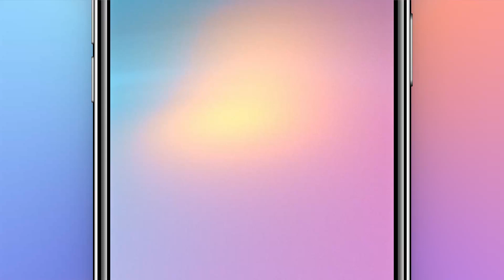Puma RS X Flex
Thinking about the idea for the pitch for one of our clients, Mondlicht Studios decided to use RS-X to celebrate the outstanding achievement of Puma designers. The fresh style and dynamics became the main source of inspiration for us. Hope you like it!

02FLEX
One more animation created by our team is devoted to another characteristic of Puma RS-X – its flexibility. We exaggerated this feature to show how adjustable Puma RS-X is in terms of comfort. During the long run, you will never feel exhausted – thanks to the innovative technology PUMA Running System.